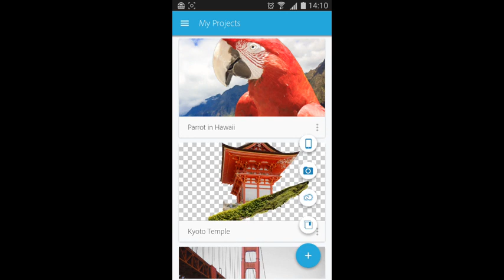Adobe Photoshop Mix (by Adobe) - photo editing app for Android and iOS.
Transform your photography with Photoshop Mix. Cut out and combine images, change colors and enhance your photos anytime, anywhere. Share your creations with friends via social media and send them to Photoshop CC on your desktop for advanced photo editing.

• Cut out and remove sections of your images or merge multiple photos.
• Seamlessly combine photos together to create fun or surreal images.
• Adjust colors and contrast or apply preset FX Looks (filters) to your pictures. Enhance the entire image, or just a portion with the touch of your finger.
• Non-destructive editing means your original pics stay pristine and untouched.
• Quickly and easily share your creations on social media.

GET CONNECTED TO CREATIVE CLOUD
Love photography? Check out the Creative Cloud Photography plan. It gives you Lightroom and Photoshop, the most powerful editing tools around. With Creative Cloud, you can open and edit Photoshop files in Mix and send compositions to Photoshop CC for further refinement—layers, masks and all. Or open and mix Lightroom images. And all your edits are synced across all your computers and devices. Make a change on you Android phone, it’ll show up on your desktop. Take your photography further with the Creative Cloud Photography plan.

ADOBE ID
Sign up for an Adobe ID through Mix for free. Use your Adobe ID to keep track of your purchases, membership, updates and trials of Adobe apps and services. You can also use it to register products, track orders, contact Adobe Support and participate in Adobe forums and events.

INTERNET CONNECTION & ADOBE ID REQUIRED
Adobe online services, including the Adobe Creative Cloud service, are available only to users 13 and older and require registration and agreement to additional terms and Adobe's online privacy policy Adobe online services are not available in all countries or languages, may require user registration and may be subject to change or discontinuation without notice.